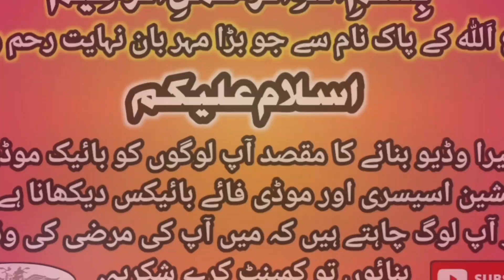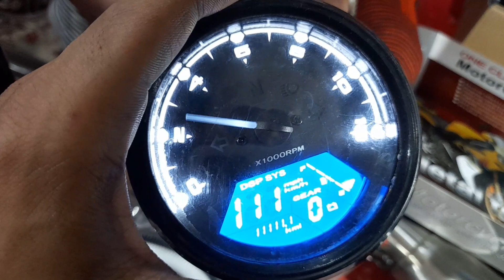Motorcycle New Alloy Rims | Branded Exhaust & HJG Light Review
Motorcycle New Alloy Rims | Branded Exhaust & HJG Light Review | @RAZAVLOGMOTORSPORTS

If you Also Want to Get a Caferacer Bike Ready, Contact The KhurramTraders. The Only Purpose of Making Our Video Is to Give You Cheapest Modification Accessories.

Shop Name KhurramTraders..

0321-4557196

Khurram Traders Location...
Al Habib Market , Shop Number # 6 Meclod Road Lahore